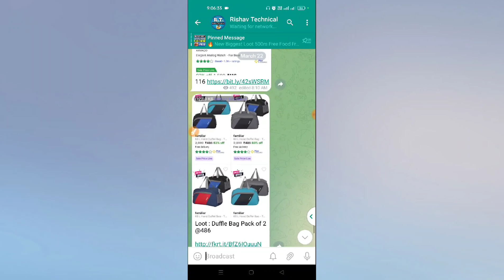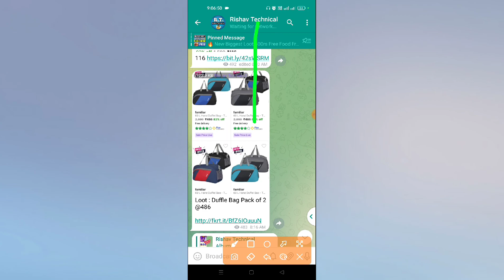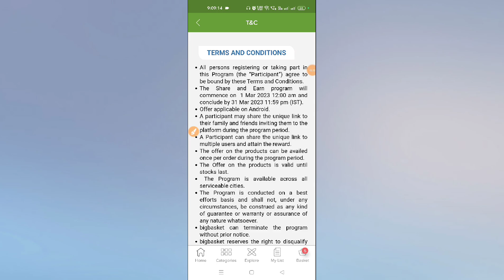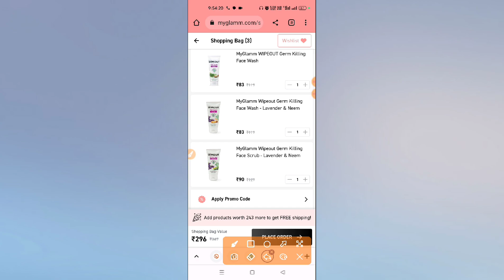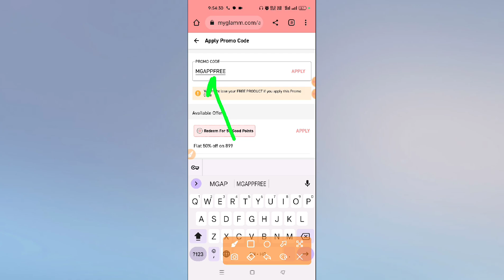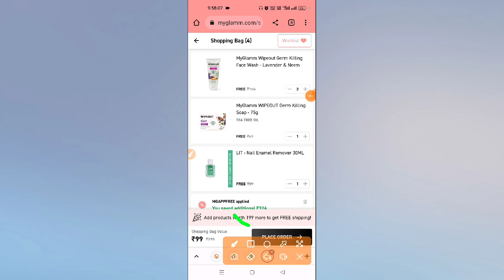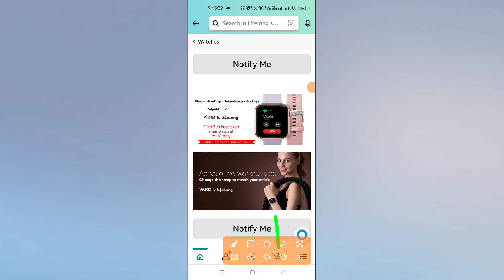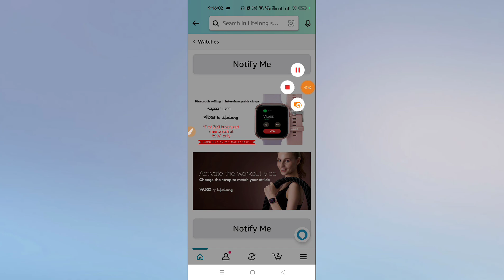3 New Free Shopping Offers | Free Product | Free Sample | Online Free Shopping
3 New Free Shopping Offers | Free Product | Free Sample | Free Shopping | Online Free Shopping

(अगर आप short time लूट को miss नही करना चाहते है तो हमारे telegram channel को join करले👇)

{ If link isn't working then search "RISHAV TECHNICAL" on telegram }

Your Queries👇

holi offer
shopee
shopsy
loot offer
shopee app
shopping app
smart watch under 100
flipkart offer
flipkart offers
loot deals
online shopping apps
holi offer flipkart 2023
low price online shopping app
shopsy app
new offer today
1 rupee shopping app
flipkart
shopsy 5 rupees
smart watch
9 rupees shopping app
free shopping
best smartwatch under 500
flipkart loot
shopping offer
cheap online shopping app
cheap price online shopping
today offer
1rs shopping app
offer today
shopsy smart watch
flipkart holi sale 2023
shopping apps
today loot
flipkart sale
free smartwatch
free smartwatch
smart watch rs 500
free smart watch flipkart
how to get free smartwatch
hundred rupees smartwatch
loot deals telegram
low price app shopping
shopping loot
flipkart deals telegram channel
flipkart holi offer
holi sale on flipkart 2023
kam dam me online shopping app
low budget shopping app
new loot
online shopping
online shopping apps low price
online shopping best app
holi loot offer
holi offer 2023
shopsy smart watch unboxing
loot offers
online offer
sabse sasta shopping app 2023
shopsy sale
smartwatch under 200 rupes
free shopping
today loot
1 rupee shopping app
app offer today
best shopping app with lowest price
flipkart deals today
flipkart free shopping
flipkart loot
flipkart new offer
flipkart offer

Keep Supporting💪😎